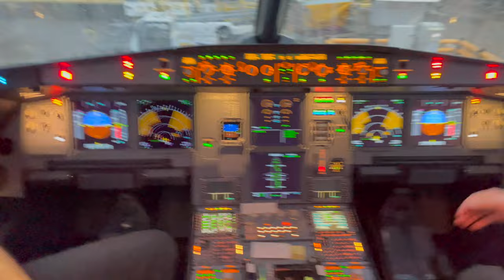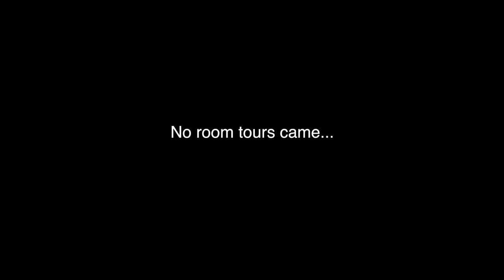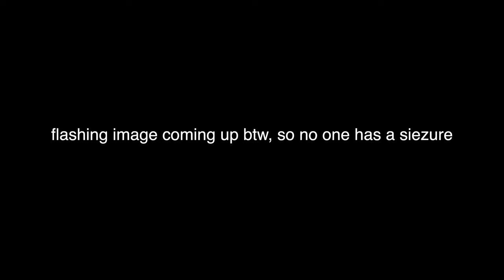TIGNES SKI TRIP | EWAN VLOG EP35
Epic ski trip in Tignes! With Falmouth Ski Society!

Songs:
- tysu x Spencer Hunt – Counting Sheep